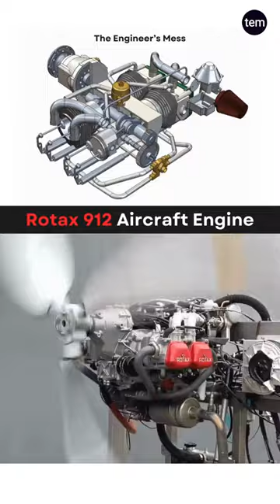Rotax 912 Aircraft Engine 📌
Aviation Engine
The Rotax 912 is a horizontally-opposed four-cylinder, naturally-aspirated, four-stroke aircraft engine with a reduction gearbox. It features liquid-cooled cylinder heads and air-cooled cylinders. Originally equipped with carburetors, later versions are fuel injected. Dominating the market for small aircraft and kitplanes, Rotax produced its 50,000th 912-series engine in 2014. Originally available only for light sport aircraft, ultralight aircraft, autogyros and drones, the 912-series engine was approved for certified aircraft in 1995.